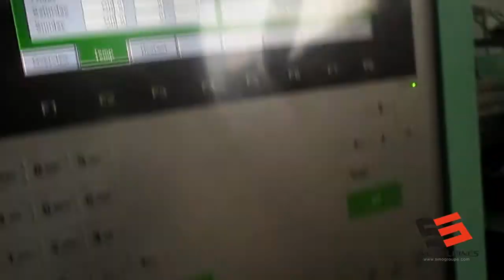2L bucket mould| plastic bucket mould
Sino Mould has rich experience in making plastic bucket mould, painting bucket mould, thinwall bucket mould, IML bucket mould. In the video is the mould trial for 2L bucket mould.